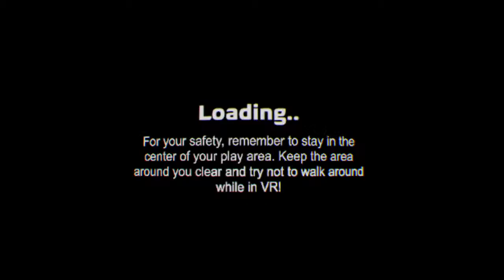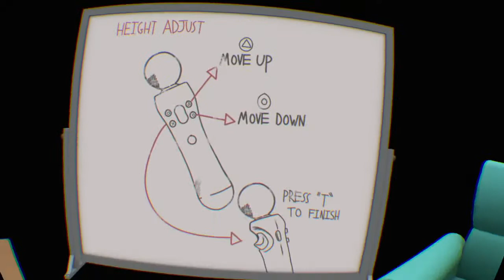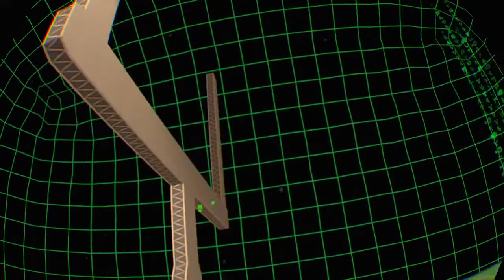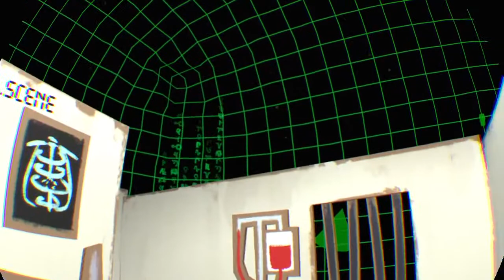Rick and morty